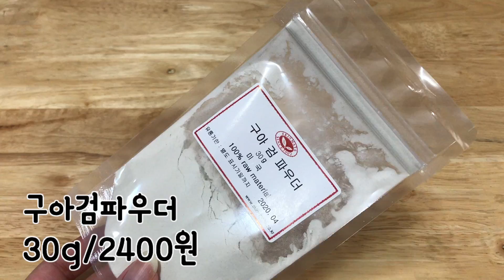구아검 파우더로 슬라임 만들기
실패여러번하고 성공,,여러분은하지마세요..